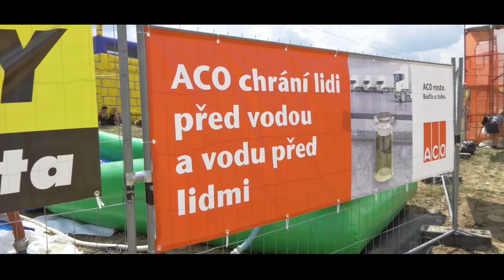FootFest 2018 - aftermovie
Ahoj, užijte si aftermovie z tohoto povedeného festivalu.